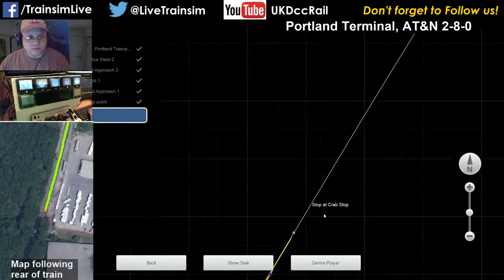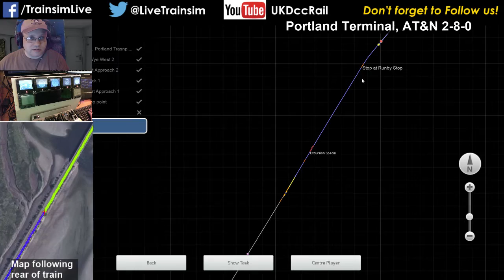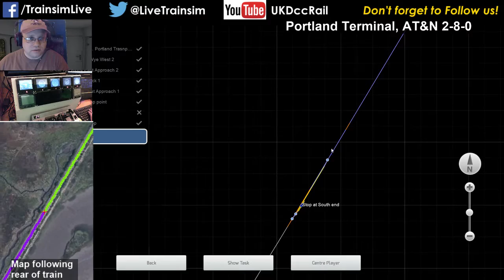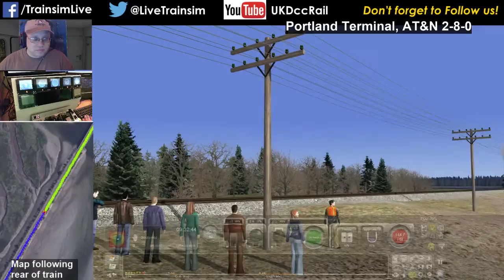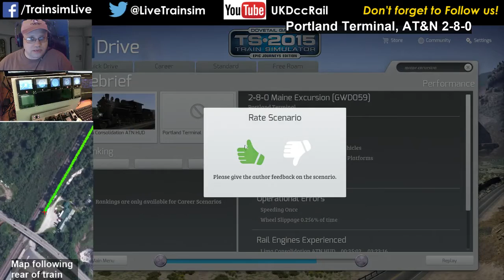Train Simulator 2015 - Portland Terminal, AT&N Consolidation 2-8-0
I always love a good opportunity to drive the Consolidation, it's such an awesome loco!

In this run, we're doing a special passenger excursion along the Portland Terminal line.

Apparently "knebworth" is a station on this route *grin*

The scenario is 2-8-0 Maine Excursion, by Elphaba.